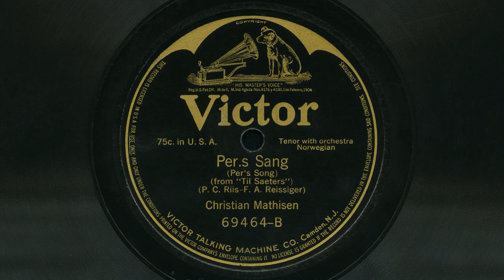Christian Mathisen – Halvors sang og Pers sang, fra syngespillet "Til Sæters" 1917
Tekster av Claus Pavels Riis. Melodier av Friedrich August Reissiger.
Victor 69464, innspilt i New York 8. mai 1917. Akkompagnert av King's Orchestra, dirigert av Edward T. King.